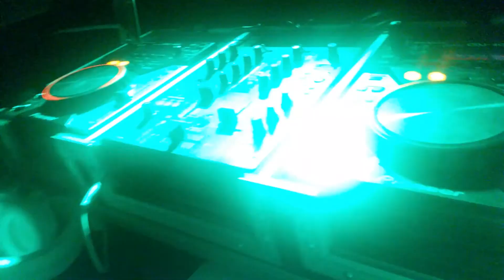Dj club setup in dubai by Insane's sound system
Insane's Sound System PVT LTD ( Dubai UAE )